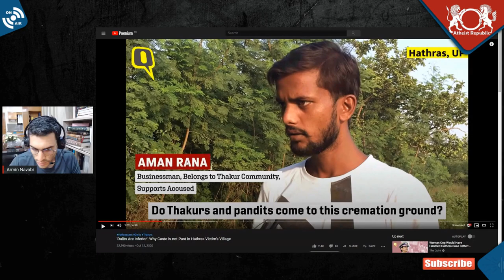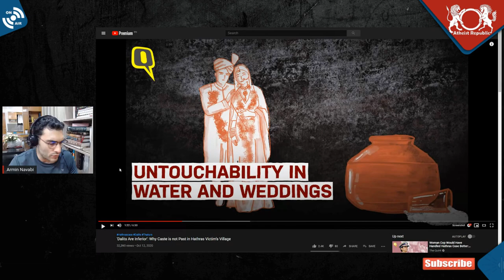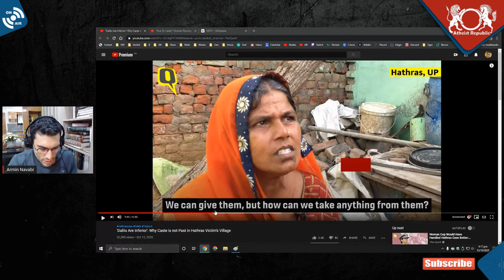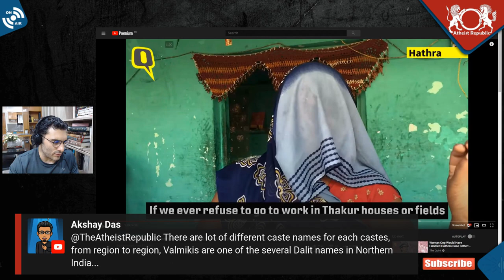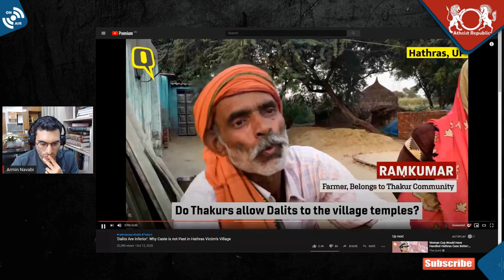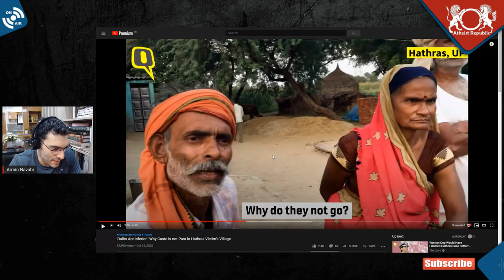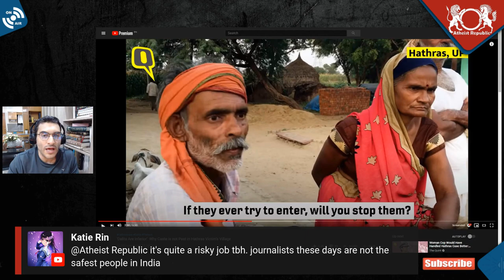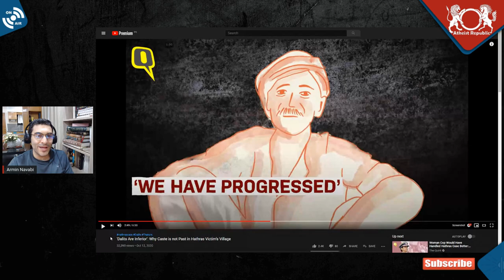Views on Dalits in Rural India